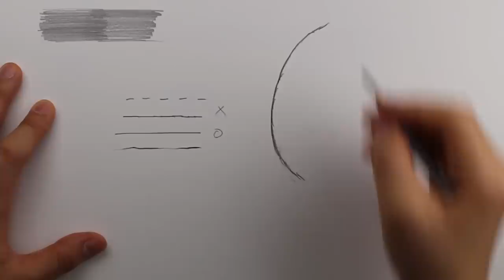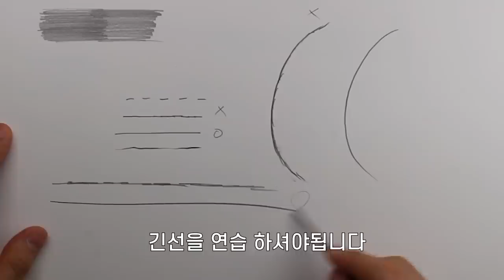4분 만에 그림 실력이 좋아지는 두 가지 선 사용법!, 소묘 기초, 사용해야 하는 선, 사용하지 말아야 하는 선, 선연습#2, 소묘 기초, 연필 드로잉 기초, 연필 소묘 기초 강좌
소묘, 연필 소묘 기초 강좌, 두가지만 알면 그림이 확 달라져요 사용해해야 하는 선, 사용하지 말아야 하는 선, 선연습#2, 연필드로잉, 기초강좌 drawing J